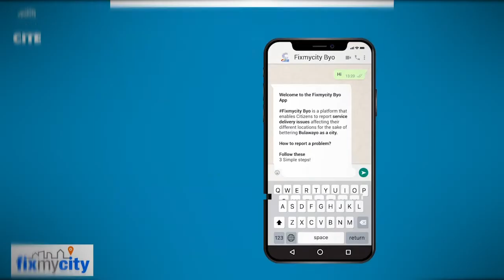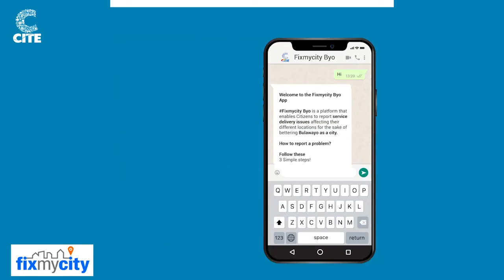Fix My City with Lesley Moyo:World Water Day Commemorations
On Fix My City this week we bring you a presentation from the Bulawayo City Council on the water situation in the city which was delivered during the virtual World Water Day Commemorations hosted by the Bulawayo Progressive Residents Association on Monday.